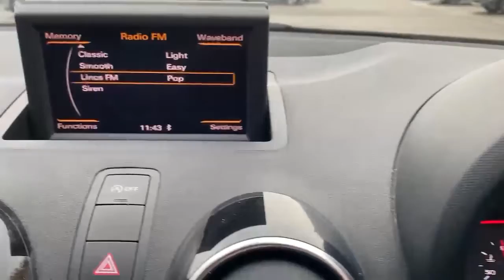OY13WFX Audi A1 1.6 TDi Sport 5dr